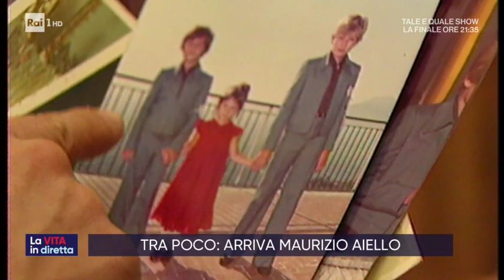Maurizio Aiello, il bello di Napoli - La vita in diretta 08/11/2019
Maurizio Aiello protagonista de "La Vita in Diretta" ripercorre le principali tappe della sua lunga carriera da attore e parla del rapporto con Alberto Palladini, il personaggio che interpreta nella soap "Un posto al sole"